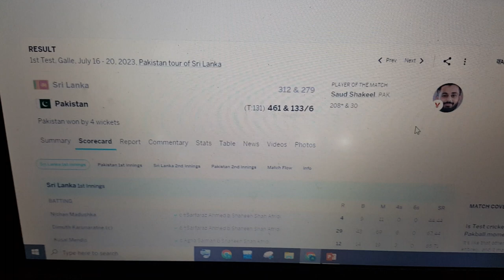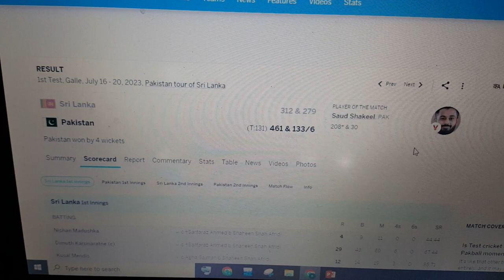😱Pak vs SL - Day 5 ||Saud shakeel || Pak win by 4 wkts#shorts#Viral#Shot#Daily#lifestyl#Pak lead 1-0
Follow me on#Saud shakeel ||Pak vs SL || Pak win by 4 wkts#shorts#Viral#Shots#Dailyvlog#lifestyle#techno#imrankha
8d saki